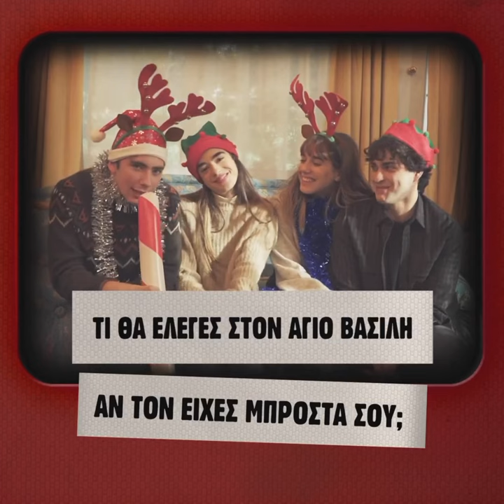Χριστουγεννιάτικες αναζητήσεις με τους Παπαδόπουλους | Πίσω από τις Κάμερες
Χριστουγεννιάτικες αναζητήσεις με τους Παπαδόπουλους!🎄